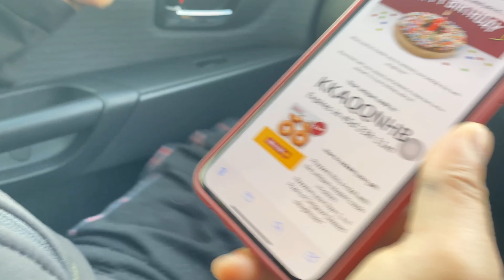Krispy Kreme Donut for FREE!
How to get Free Doughnut! 😆

Thank you Krispy Kreme 🍩